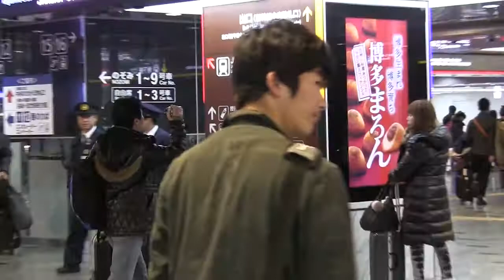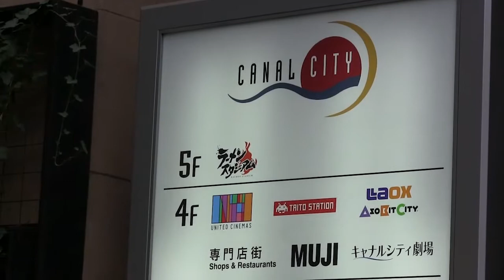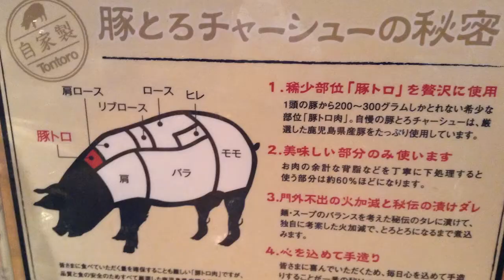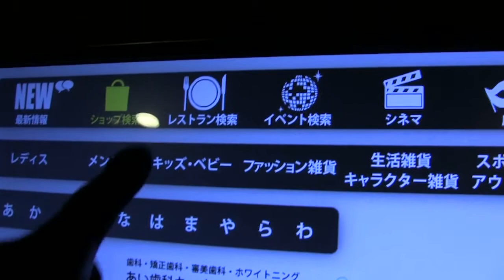A Kyushu-ward Bound pt.1 九州での大冒険第一弾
Re-upload of part one of my trip to Kyushu. I explore canal city, eat delicious ramen, and make some friends!

Originally uploaded on Jan. Credit to Spiriax for the track "Japanology" added in at the end of this video.